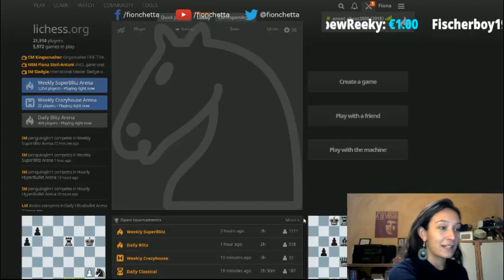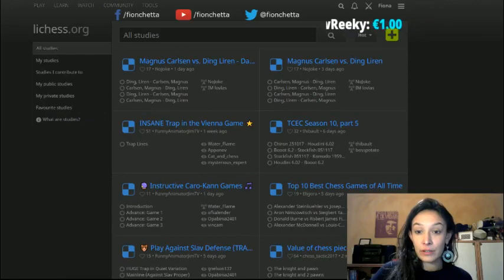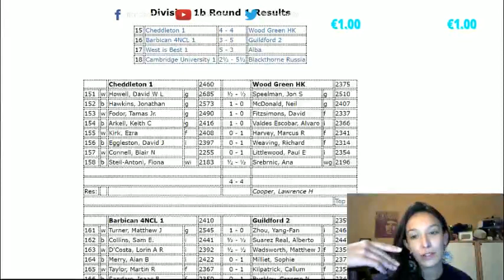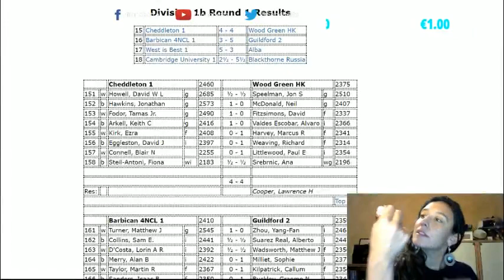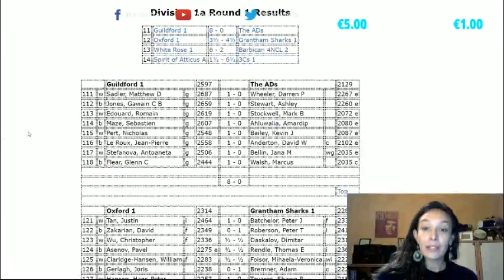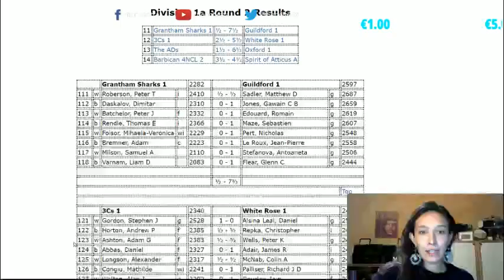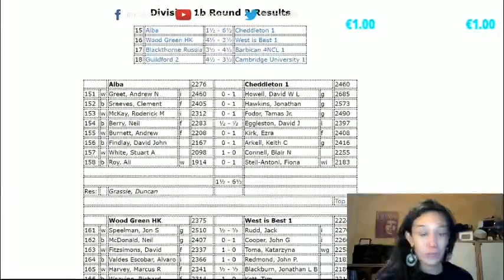Stream #27: 4NCL game analysis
Thanks to everyone for sticking around despite the dismal state of me... Same place, same time tomorrow!